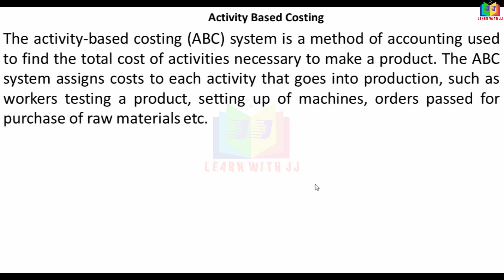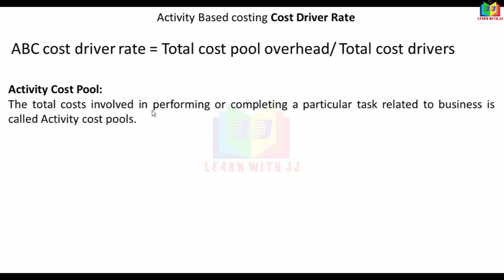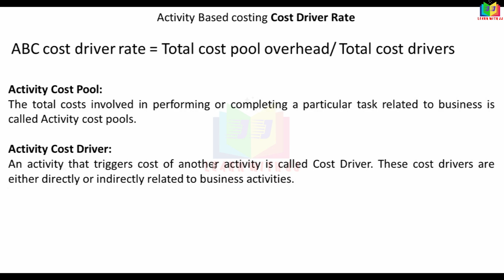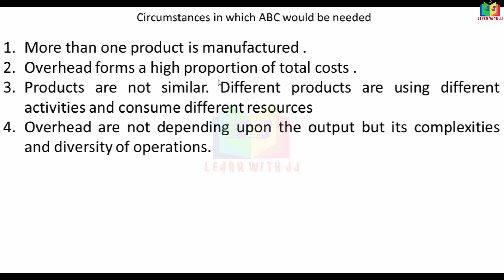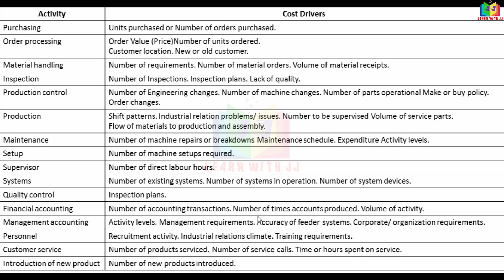activitybasedcosting || Part 1 in Tamil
Part 1 in Tamil
abcd Follow us in Instagram